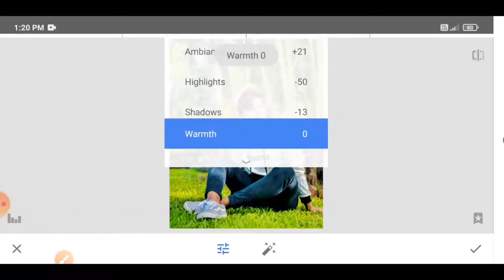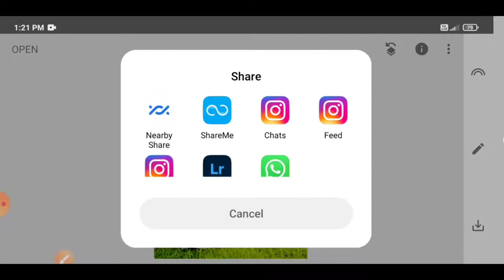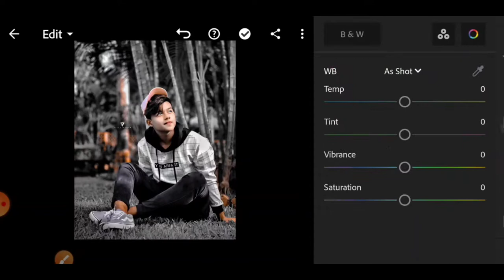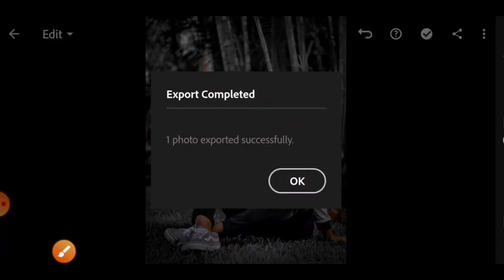Snapseed background effect photo editing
Snapseed background effect photo editing || Snapseed photo editing 2021

[ photo editing,
photo editing katras,
edit,
dhanbad af edit,
katras,
katras af editing,
af picture,
af editing,
af edit,
DHANBAD YOUTUBER,
DHANBAD AF EDIT,
SNAPSEED,
KATRAS EDITOR
Snapseed Blou color Effect,
How to use presets in Snapseed,
new Snapseed Photo Editing,
Snapseed,
Snapseed new ideas 2020,
Photo Editing,
picsArt,
Lightroom Presets,
creative Liton,
yogesh Editography,
Bhaskar Editing zone,
nsb picture,
AF EDIT,
SK Edits,
Chetan Edits,
Photo editing,
Finaly,
Snapseed Photo Editing
[ Change background colour editing tutorial,
Dark tone effect in picsart,
Dark tone photo editing in picsart,
Dark tone photo editing,
Dark tone photo editing tutorial,
Change background colour in picsart,
PicsArt Dark Tone Editing,
urban editz,
Picsart new photo editing,
picsart editing,
Tahir Editz

 snapseed photo editing blue effect,
snapseed photo editing blue tone effect,
new snapseed dark blue effect photo editing tricks,
snapseed blur,
snapseed colour effect
 snapseed photo editing, snapseed photo editing telugu, snapseed photo editing background, snapseed photo editing tamil, snapseed photo editing malayalam
[snapseed photo editing backgrounds
snapseed photo editing all tools hindi
 new hair style photo editing lightroom editing picsart editing tutorial picsart photo editing snapseed editing tutorial snapseed cb editing tutorial snapseed best photo editing snapseed editing cb hair editing
 snapseed eding
snapseed photo editing for girls
 lightroom background photo editor,
lightroom background editor,
lightroom background editing,
lightroom background changer,
lightroom edit photo edit,
cb effect photo editing,
photo editing hd effect,
editing light photo,
editing light background,
light effect photo edit,
lightroom pic editing,
lightroom pc photo editing,
lr photo editor background,
lr photo editing background,
lightroom edit pic,
new editing lightroom,
lightroom background change,
lightroom background photo